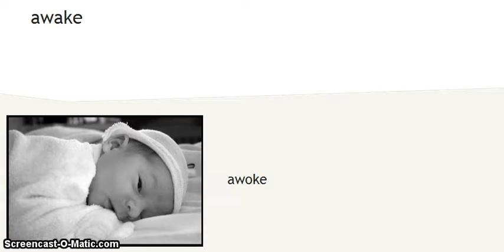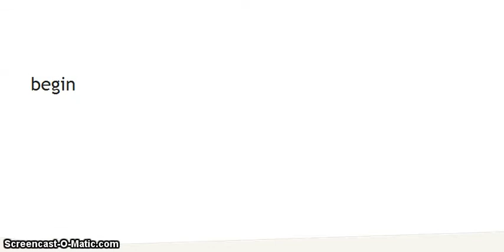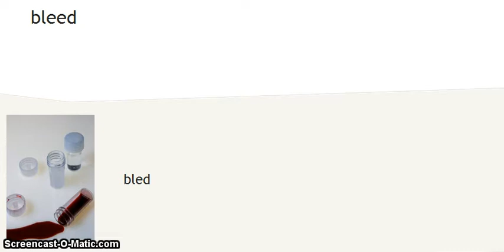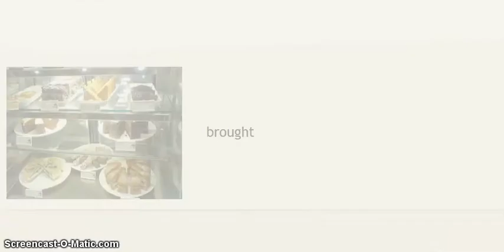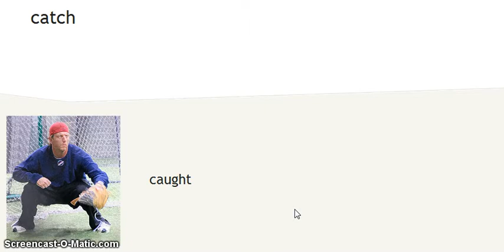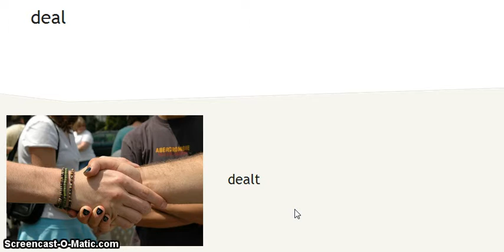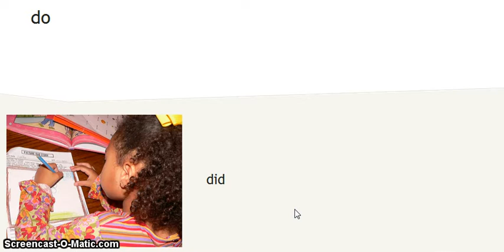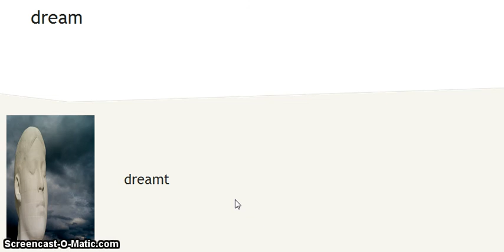Verbs irregulars 1-20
Aquí teniu el primer lliurament de verbs irregulars (1-20) dels 80 que vull que aprengueu.

Per fer l'examen: (encara no està disponible)